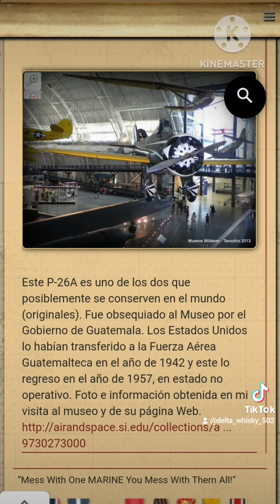HISTORIA DE LA FAG